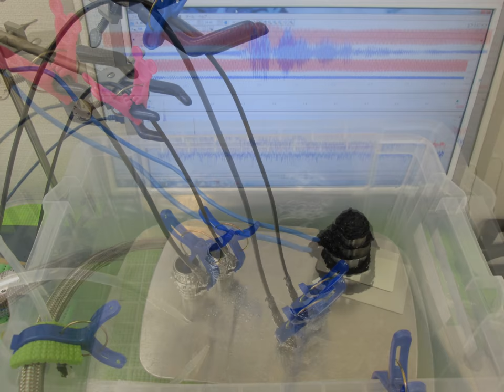超音波実験写真 Ultrasonic experiment photo